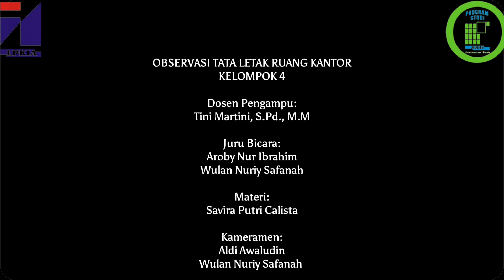Tata Lahan Kantor PT Innova Medika Solutions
Tugas Tata lahan Kantor ini  dikerjakan oleh Savira Putri Calista (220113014),  Aura Melira Yusti Patricia (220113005), Haykhal ananda ramdhani (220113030), Aldi Awaludin (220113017), Aroby Nur Ibrahim (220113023) dan Wulan Nurriy Safanah  (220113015) mahasiswa  D3 Administrasi Bisnis Institut digital Ekonomi LPKIA Bandung semester 4.

Terimakasih kami ucapkan kepada PT Innova Medika Solutions, Prodi Administrasi Bisnis dan juga Kampus kami IDE LPKIA.